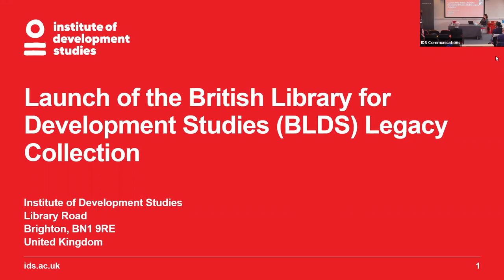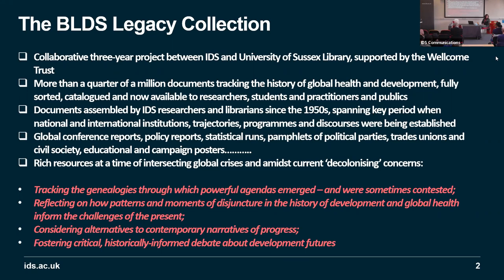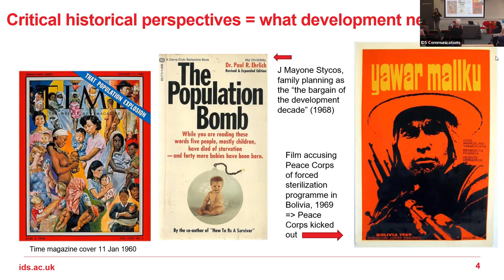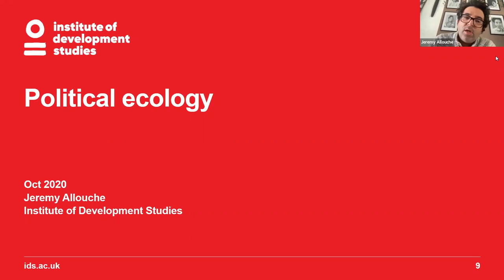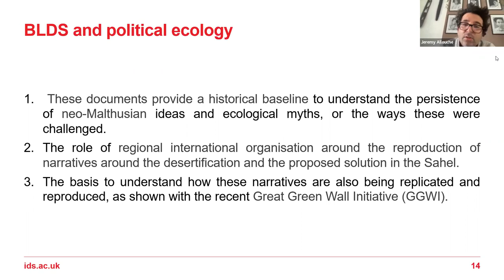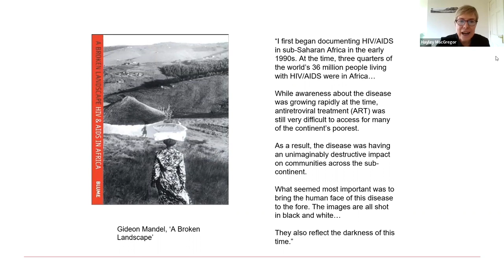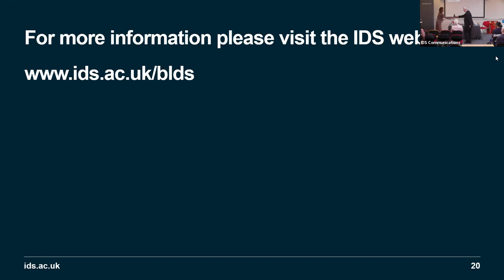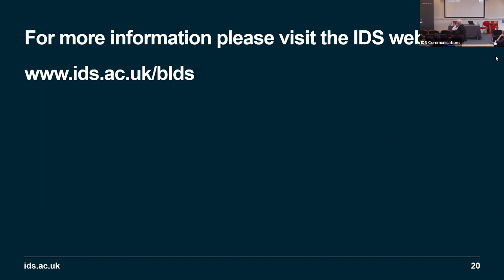Launch of the British Library for Development Studies (BLDS) Legacy Collection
There has been a secret treasure trove lurking in the basement of the Institute of Development Studies building, adjoining the University of Sussex Library – until now.

This seminar is part of the launch of the British Library for Development Studies Legacy Collection, a fantastically rich collection of documents tracking the history of 20th century development, now accessible to researchers, students, practitioners and the public. The Collection comprises more than a quarter of a million reports, policy documents, educational and political pamphlets assembled by IDS researchers and librarians since the 1950s, spanning the key period when many countries in Africa and Asia were embarking on post-independence trajectories and when countries in Latin America were articulating national programmes of development and ‘modernisation’.

Speakers:
Melissa Leach, Director of IDS
Erica Nelson, Research Fellow
Jeremy Allouche, Professorial Fellow
Hayley MacGregor, Professorial Fellow
All welcome